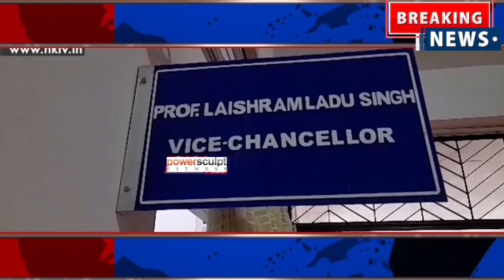শিক্ষা বিভাগত হুলস্থুল পৰিস্থিতি || দূৰ্নীতিৰ অভিযোগ students teacher ৰ মাজত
Grammarly app.

00:00 to 02:11 Introduction
02:12 to 11:00 বিভিন্ন আঁচনি

Respected sir Assam's YouTube channel is gram#mar schools and personal life.